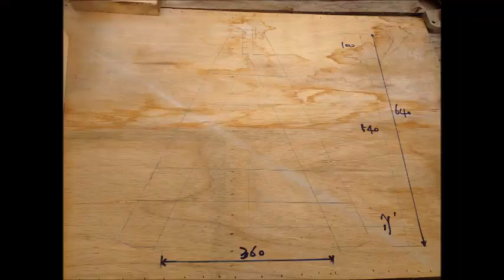Wood 23 - 조립식 작업대 만드는법,How to make a prefab workbench,한옥,장부,가새,톱밥,wood wood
간편한 작업대 만들어 볼까요 !

한옥기법 ! 조립식 작업대 만드는법,How to make a prefab workbench,한옥,장부,가새,톱밥,wood wood